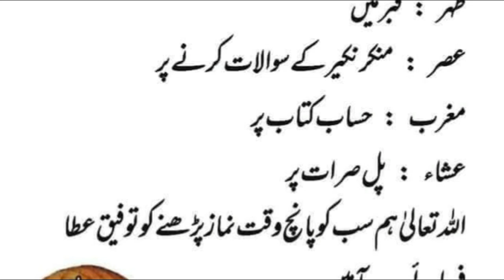Aaj ki achi baat | Namaz Kub Kam Aye Gi | Golden Words | Islamic Videos | Zubair Voice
Stay Blessed And Connected. JazaKAllah  / Aj Ki Achi baat / Zubair Voice